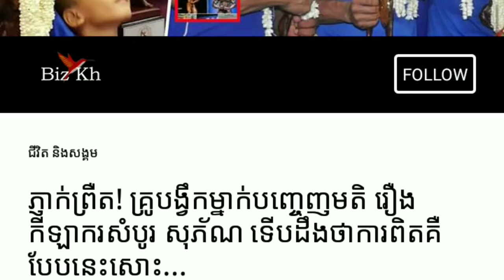ក្ដៅៗ ក្រសួងថាមេដៃសំបូណ៍ សុភ័ក្រមិនពេញលេញ Yan Sun